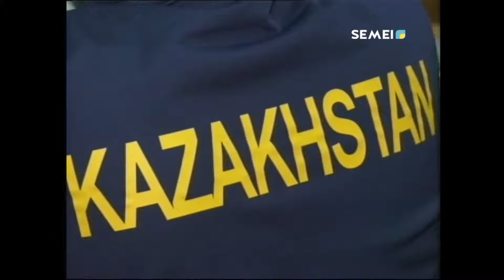СПОРТСМЕНЫ СЕМЕЯ СТАЛИ ПРИЗЕРАМИ РЕСПУБЛИКАНСКИХ СОРЕВНОВАНИЙ ПО ФЕХТОВАНИЮ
Кубок Казахстана по фехтованию проходил в Алматы с 9 по 15 октября. Команда города Семей была представлена 12 спортсменами. По итогам поединков наши земляки заняли первое общекомандное место.
САМАТ СЕКЕНОВ